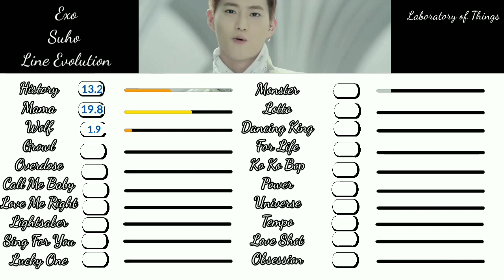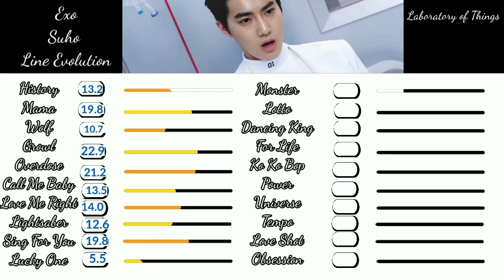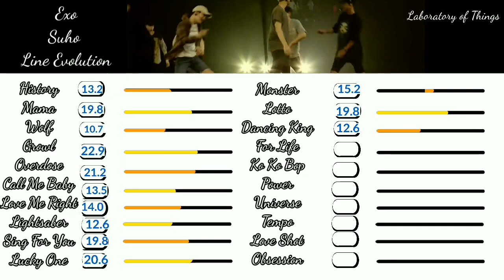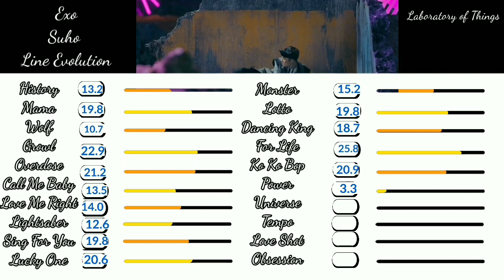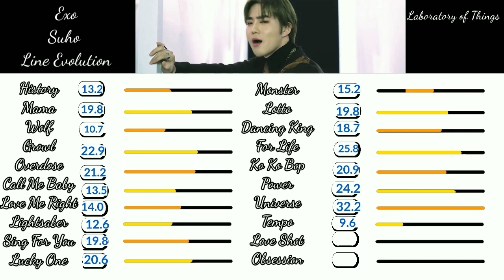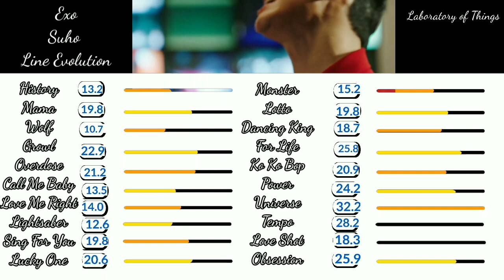Exo Suho Line Evolution(History-Obsession)